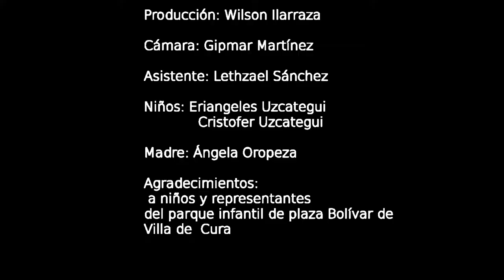A jugar con los niños y no descuidarlos